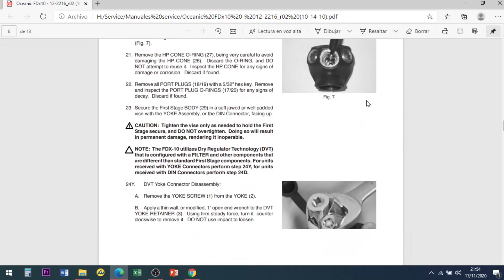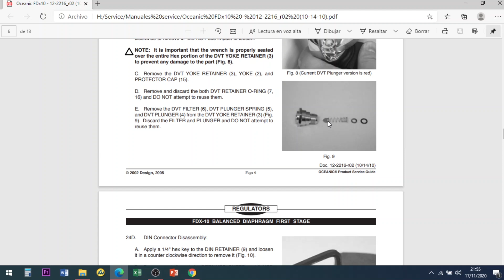Primer etapa Oceanic FDX10, desarme, 1ra parte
El Instructor Trainer SDI/TDI Guillermo Scionico explica la primera etapa Oceanic FDX10 y muestra el desarme del regulador, previo al service. Video de servicio de mantenimiento de primer etapa balanceada a diafragma. A los interesados en realizar el curso de Técnico en Servicio comunicarse con (o al 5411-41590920).

Parte teórica de los cursos por Aula Virtual de Divehouse, solicitar usuario y clave